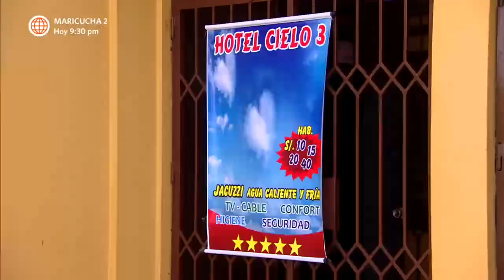Al Fondo hay Sitio 5: Joel llevó a Monserrat al hotel Cielo (Capítulo 40)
¡YO NO SOY DE ESAS! 🙄
Monserrat no sabía en dónde quedarse y Joel la llevó al conocido local de habitaciones, pero la ahijada de Lucho no entendió la situación.